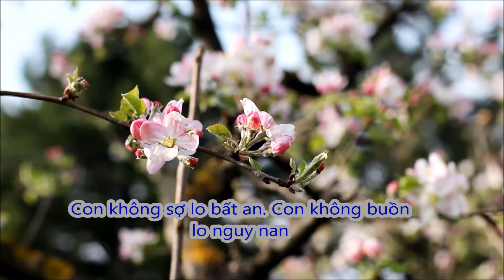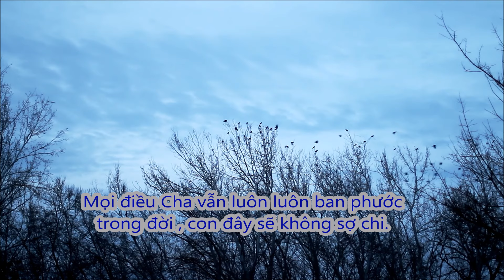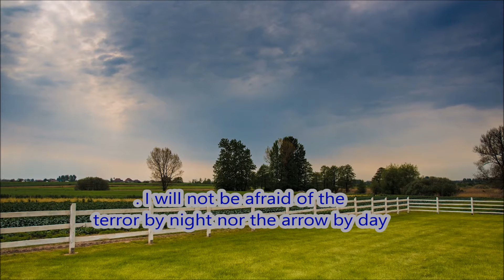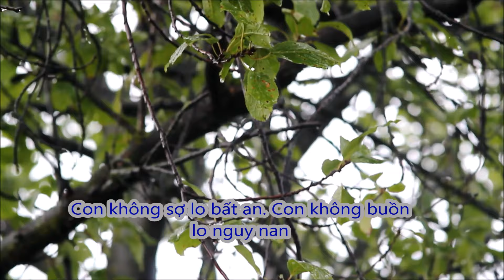Tôi sẽ không sợ - I will not be afraid (Tuyết Mai & Psalm) - David Dong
TÔI SẼ KHÔNG SỢ
(I will not be afraid)
Sáng tác: Charlie & Jill LeBlanc
Lời Việt: Mục sư David Dong 2006
Trình bày: bé Psalm Y Nguyên & Ca sĩ Tuyết Mai
Hòa âm & Ghi âm: Mục sư Giang Đông tại Psalm Music Sài gòn

LYRICS

Con không sợ lo bất an Con không buồn lo nguy nan. Dù cho
khiếp kinh vây quanh Hoặc chông gai luôn phủ vây. Chúa mãi mãi
hằng bên con hoài con sẽ nương dựa nơi cứu Chúa. Mọi điều Cha
vẫn luôn luôn ban phước trong đời , con đây sẽ không sợ chi.

Điệp Khúc: Ngài luôn luôn thành tín Chúa hằng cứu giúp con. Con
xin ghi nhớ Chúa luôn trong đời. Giữa thế gian Cha là nơi ẩn náu
đời con vững tin dưới cánh thiêng con được che chắn vững an.

Verse:  I will not be afraid. I will not be afraid of the terror by night nor the arrow by day
For the Lord is on my side . I will cling to Him always .  Because of what the Lord will do for me I will not be afraid.
Chorus:  The Lord is faithful to deliver me . So I will put my trust in Him. As I dwell in the shelter of the Almighty . He will hide me beneath His wings